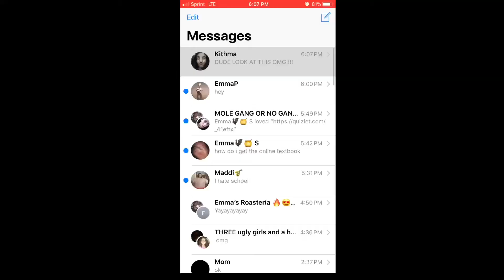english project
a PSA